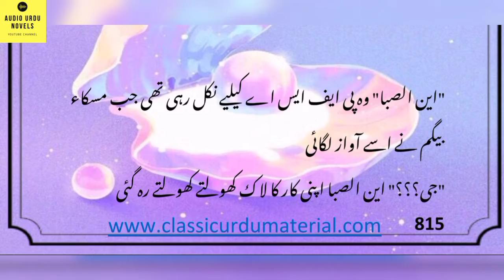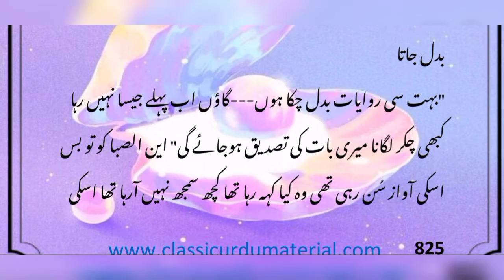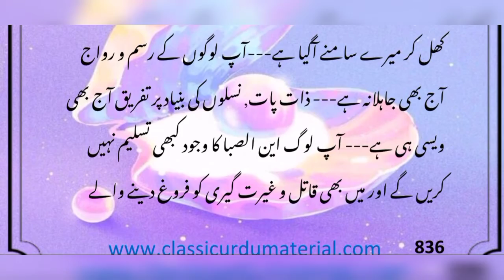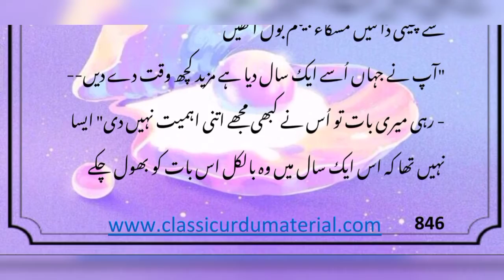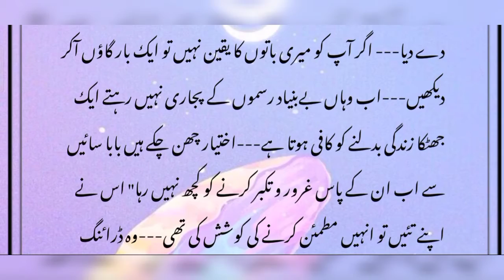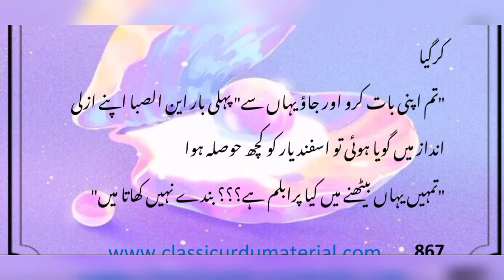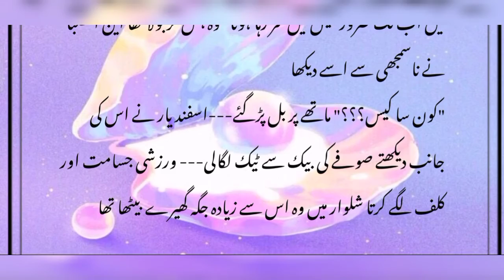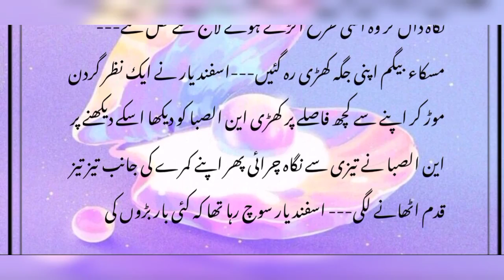Koi Charagar Ho Novel by Deeba Tabassum/Wadera Hero/Rude Heroine/cousin based novel/unique love/ep17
Episodic Novels
Complete Novels
Long Complete Novels
kitabnagri